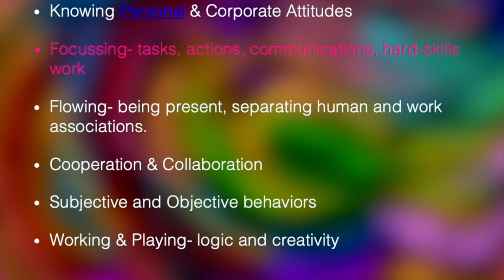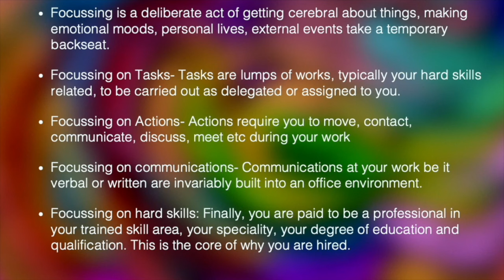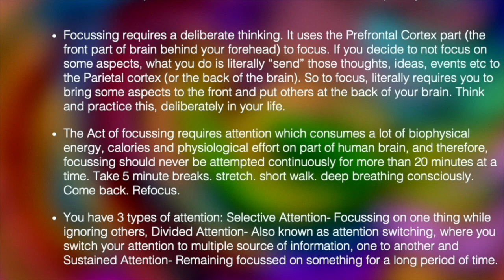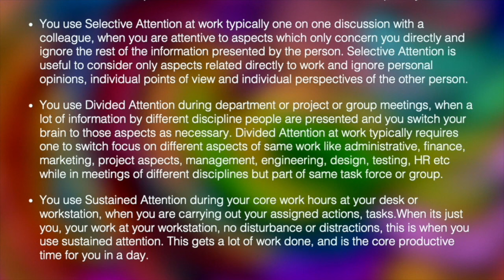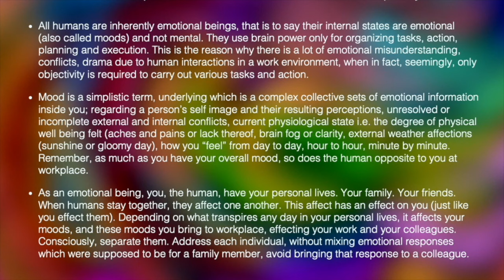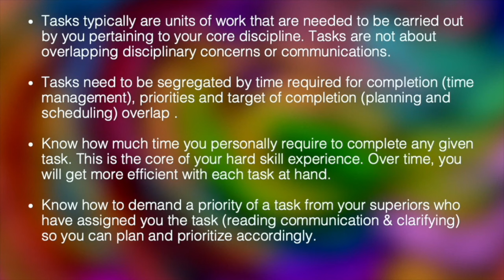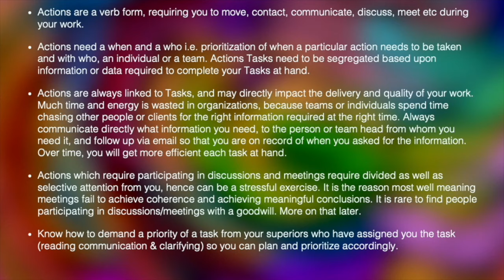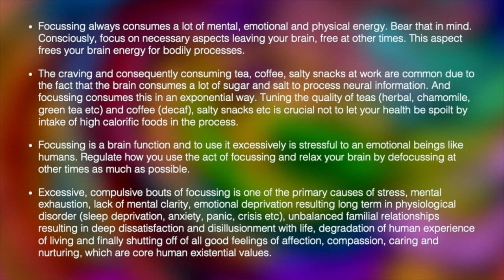5. Focussing at Work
Welcome to our comprehensive YouTube playlist, Mastering Essential Corporate Skills, designed to empower employees and human resources professionals alike. This series of training modules covers critical aspects of professionalism, teamwork, communication, planning, organizing, critical thinking, and much more. Whether you're an employee seeking to enhance your skills or an HR professional looking to implement effective training programs, this playlist is your go-to resource for mastering the competencies that drive success in the corporate world.

Advantages of Learning These Training Modules:

Enhanced Productivity: Employees who engage with these modules will learn how to organize their work schedules, prioritize tasks, and manage time effectively. This leads to increased efficiency and the ability to meet deadlines consistently.
Improved Communication: Mastering verbal and non-verbal communication skills helps employees convey their ideas clearly and build stronger relationships with colleagues and clients. Effective communication reduces misunderstandings and fosters a collaborative work environment.
Stronger Team Dynamics: By understanding the principles of teamwork, employees can contribute to a positive team environment where trust, respect, and collaboration are the norm. This results in higher morale and better team performance.
Professional Development: These modules teach the essentials of professionalism, from maintaining workplace decorum to aligning personal ethics with company values. Employees who demonstrate professionalism are more likely to advance in their careers.
Critical Thinking and Problem-Solving: Employees will develop the ability to think critically, analyze situations comprehensively, and make well-informed decisions. This skill is invaluable for navigating complex work scenarios and driving innovation.
Organizational Efficiency: Learning how to organize workspaces, manage resources, and create effective work plans leads to a more streamlined and productive work environment. This is particularly beneficial for HR professionals tasked with optimizing workflows.
This playlist is designed for professionals across various fields who are committed to enhancing their skills and advancing their careers. Whether you're a new employee learning the ropes, a manager seeking to improve team dynamics, or an HR professional responsible for training and development, these modules offer valuable insights. Professionals in sectors such as corporate management, healthcare, education, engineering, finance, and IT will find practical tips and strategies to apply in their daily work. This training is also ideal for entrepreneurs looking to instill a strong foundation of professionalism in their startups, or freelancers aiming to build a more organized and efficient workflow.

For Employees:
Investing time in these training modules will empower you with the skills needed to excel in your current role and pave the way for future career growth. You'll gain practical insights into improving your daily work, enhancing your communication abilities, and contributing more effectively to your team.

For Human Resources Professionals:
This playlist offers a valuable resource for developing and implementing effective training programs within your organization. By equipping your employees with these essential skills, you can create a more productive, cohesive, and professional workforce, ultimately driving the success of your company.